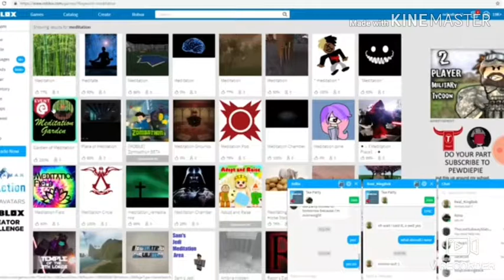Albert as a squirrel part 2